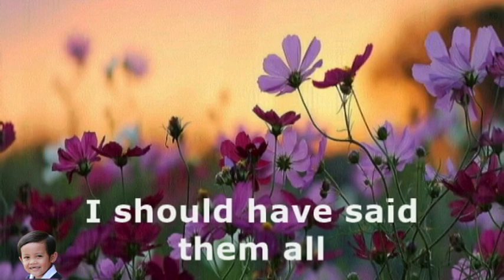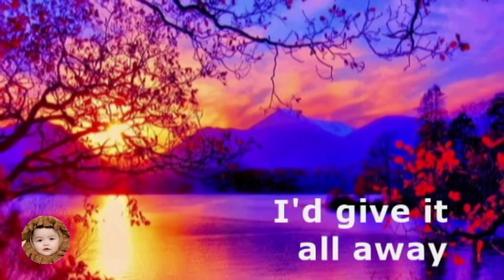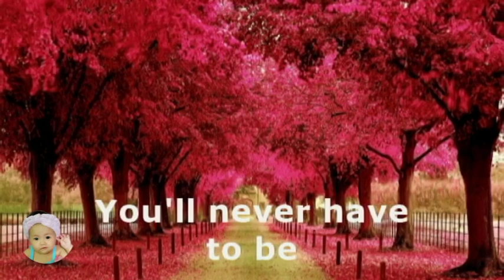Jennifer - Videoke in the style of Bobby Sherman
Thanks!